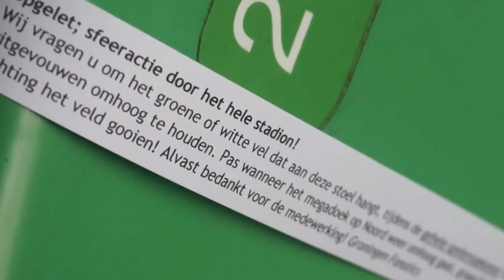Bekerfinale Zwolle fc Groningen 0-2